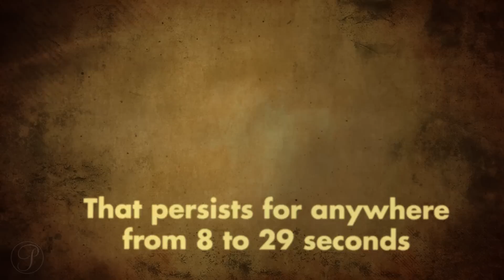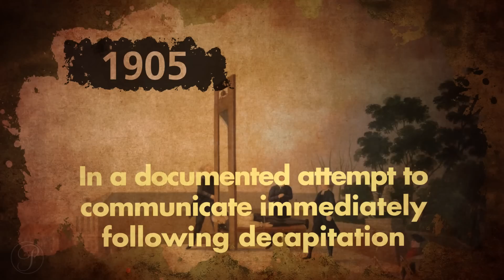Do Decapitated People Stay Conscious After Decapitation?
Decapitation is a big part of popular urban legends. The brain receives no trauma from a clean decapitation, but does that mean decapitated people stay conscious after decapitation? Here's a video explaining if decapitated people stay conscious after decapitation?